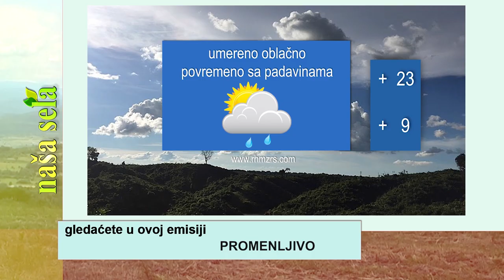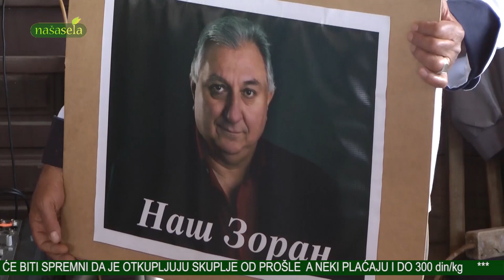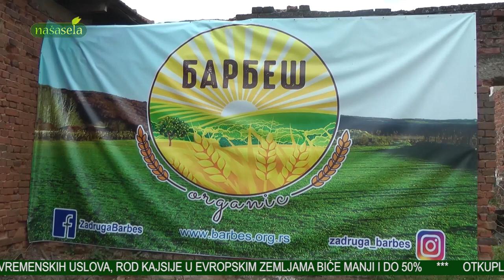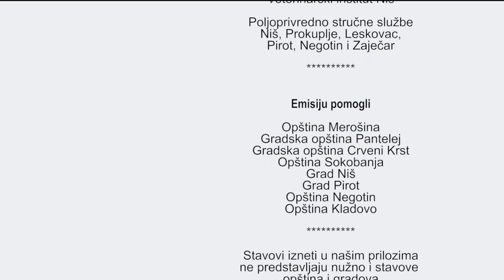NASA SELA 642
Hvala što nas pratite i lajkujete. Podsećamo da naše sadržaje možete pratiti i preko svojih lokalnih TV emitera, preko naše facebook strane i sajtova i Pozivamo vas da posetite i naše strane na facebook-u i youtube-u.